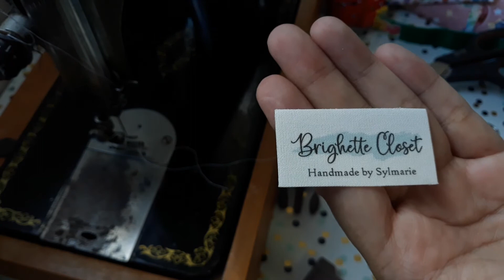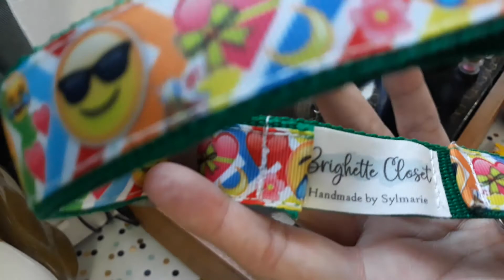STUDIO VLOG: Handmade 😎Emojis😍 Dog Collar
Instagram Brighette Closet